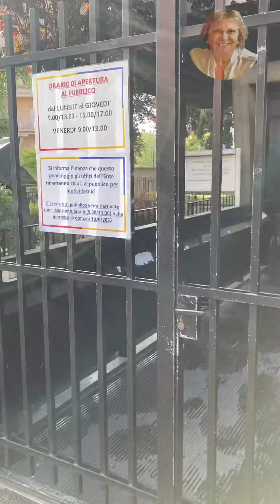Il Dr. Giuseppe Barbaro si avvia verso il suo processo disciplinare